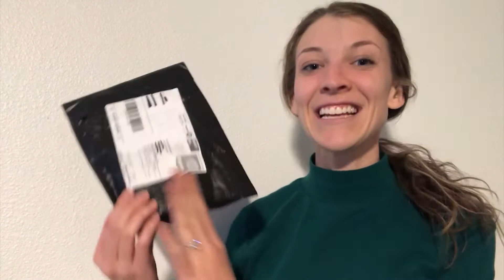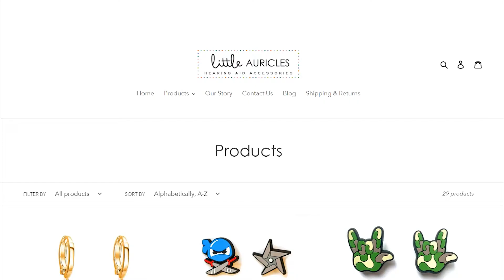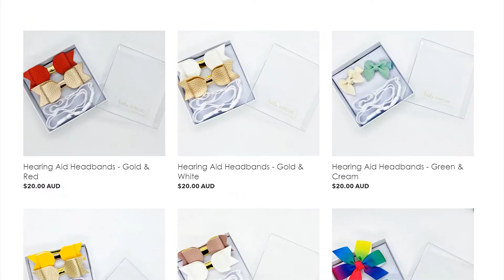Little Auricles' Silver Star Hearing Aid Accessories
In today's video, I open a package! This package is from Little Auricles! I love these adult hearing aid accessories!

Guess what? They have a children's line, too!

In this video, I open and review the Silver Star Little Auricles Hearing Aid Accessory.

-Emily

HELPFUL Products On Amazon

🌊 Hearing Aid Dryer
🌬️Hal-Hen Hearing Aid Dryer
🔋Size 13 Hearing Aid Batteries
⏰HoH Alarm Clock
🎧 Skull Candy Venue (I wear them with my hearing aids in!)
🥛 Hearing Aid Drying Jar with Dicessant

I am not an audiologist, or hearing professional. Comments and views shared in each video are my own and do not reflect sponsors or other parties.

Please do not take these videos as medical advice. Talk to a medical professional regarding your hearing loss and proper care.